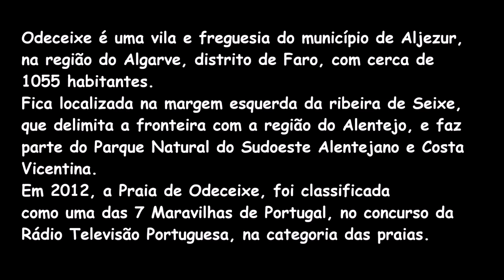Vila de Odeceixe - Algarve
Odeceixe é uma vila e freguesia do município de Aljezur, na região do Algarve, distrito de Faro, com cerca de 1055 habitantes. Fica localizada na margem esquerda da ribeira de Seixe, que delimita a fronteira com a região do Alentejo, e faz parte do Parque Natural do Sudoeste Alentejano e Costa Vicentina. Em 2012, a Praia de Odeceixe, foi classificada como uma das 7 Maravilhas de Portugal, no concurso da Rádio Televisão Portuguesa, na categoria das praias.

Odeceixe is a village and parish in the municipality of Aljezur, in the Algarve region, district of Faro, with around 1055 inhabitants. It is located on the left bank of the Seixe river, which defines the border with the Alentejo region, and is part of the Southwest Alentejo and Costa Vicentina Natural Park. In 2012, Praia de Odeceixe was classified as one of the 7 Wonders of Portugal, in the Rádio Televisão Portuguesa competition, in the beaches category.